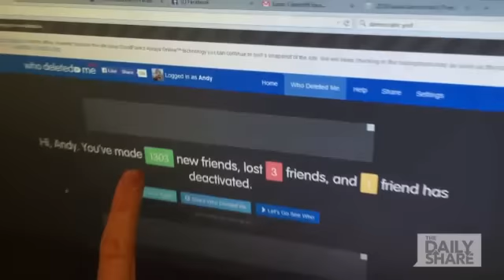Want to know who just defriended you? Now you can!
A new app promises to let you know when someone closes the door on you on Facebook.